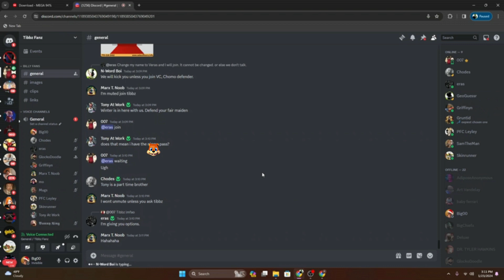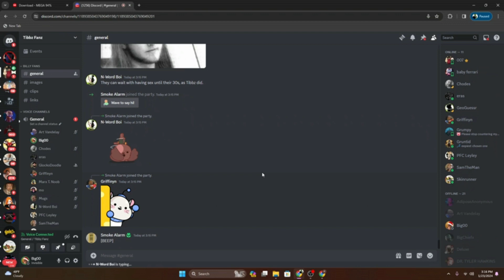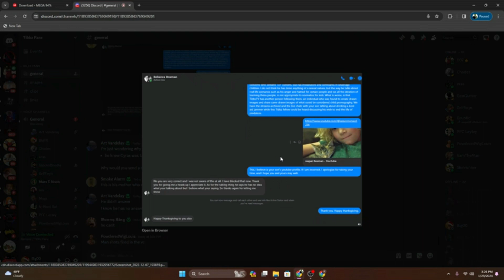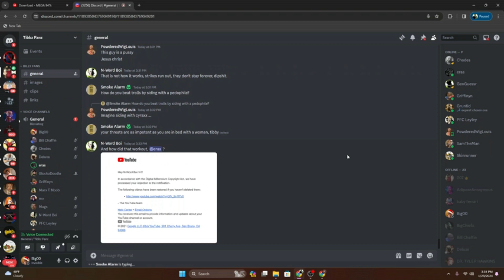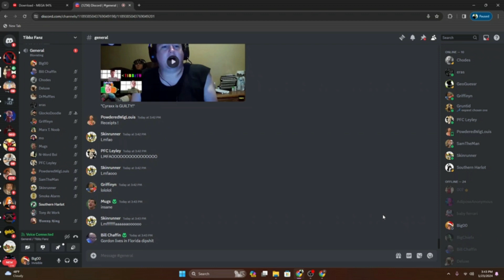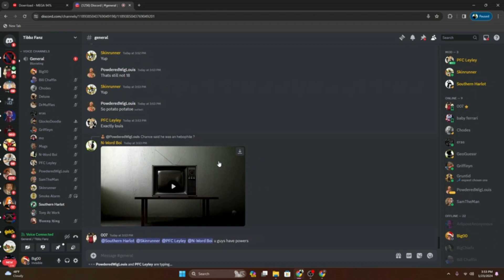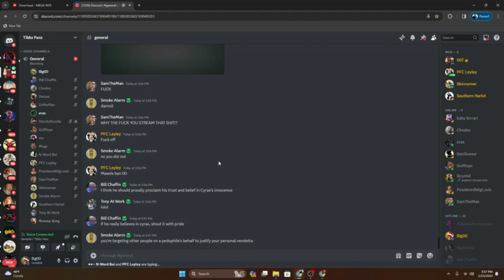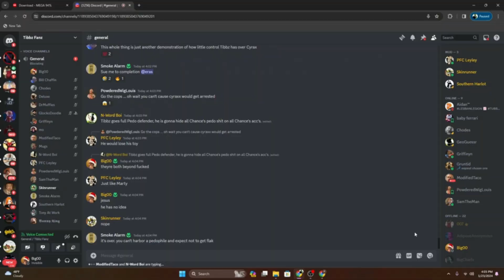TibbzTV Lion's Den | TibbzTV Joins a Discord Call to Defend Cyraxx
In this video, we listen to a discord call in which Tibbz joins a group of his largest detractors to discuss his defense of Cyraxx as well as many other Tibbz controversies. This call took place hours before the Cyraxx Catfish Expose on Masshole Mafias Channel.

Shout out to @SouthernHarlot3.0 @Wings007 @marxthenoob7085 @smokealarmbeep @CHADDgaming420 @ItzCinemas